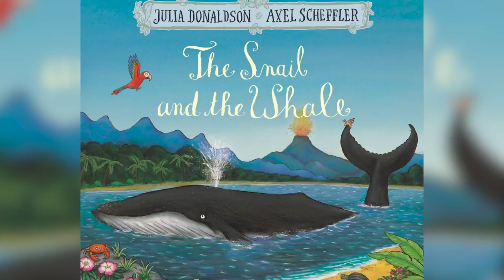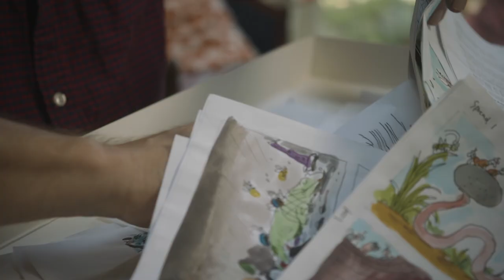From Books to Film @GruffaloWorld | Magic Light Pictures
Gruffalo World is the official YouTube channel for all things Gruffalo, Room on the Broom, Stick Man, The Highway Rat, Zog, Snail & The Whale, Zog and the Flying Doctors and Superworm! Featuring exclusive clips created especially for children.

Gruffalo World - Welcome to the Gruffalo World official channel!

Gruffalo World is produced by multiple Oscar® nominated Magic Light Pictures